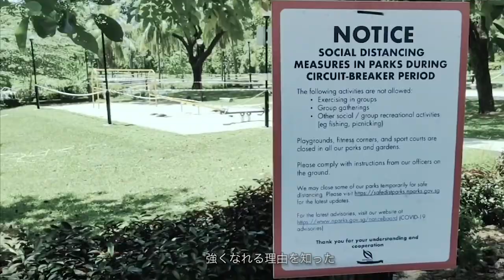What if COVID-19 in Singapore had an Anime opening?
We live in extraordinary times and although the hard times are not over yet, there is no doubt that Singapore as a united nation will pull through as always. Press on Singapore!

Footage taken from CNA, Strait Times, MINDEF, and 4K Traveller. Music taken from the Demon Slayer OP (Gurenge) by LiSA. Thank you